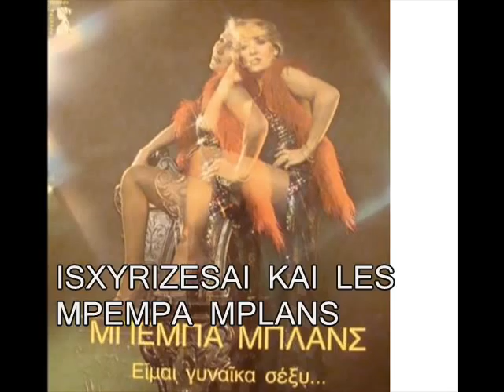ISXYRIZESAI ΚΑΙ ΛΕΣ MPEMPA MPLANS